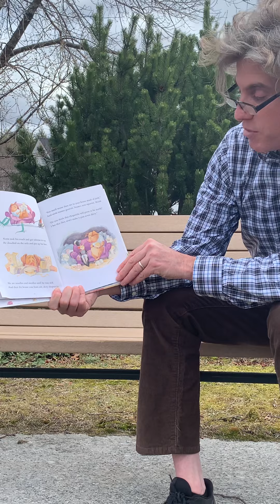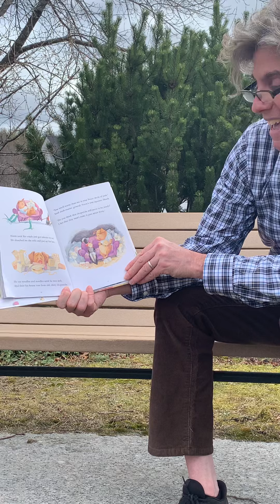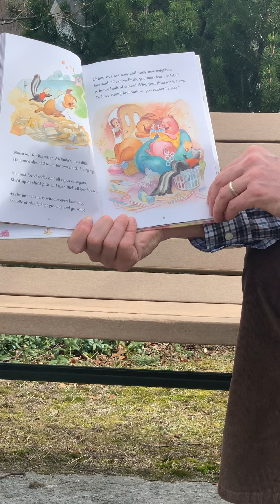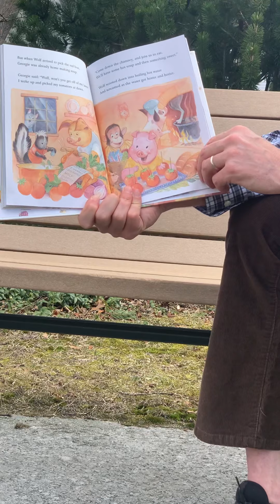The Three Little Pigs with David